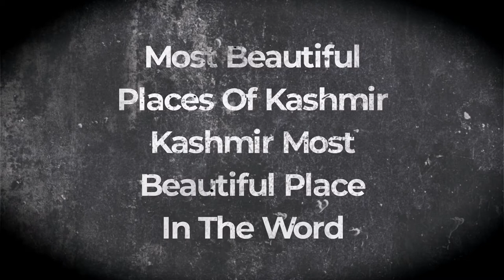Most Beautiful Places Of Kashmir | Kashmir The Most Beautiful Place In The World .